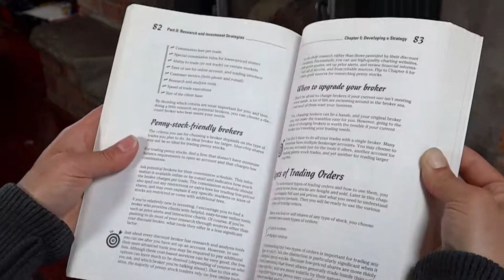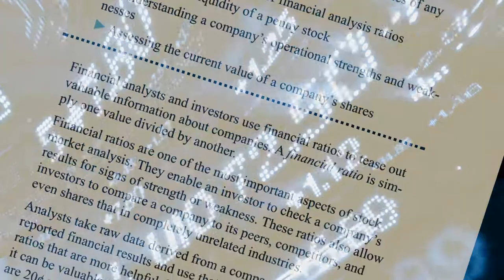Client Sample - Penny Stock For Dummies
A promotional video for the book by the author - Peter Leeds